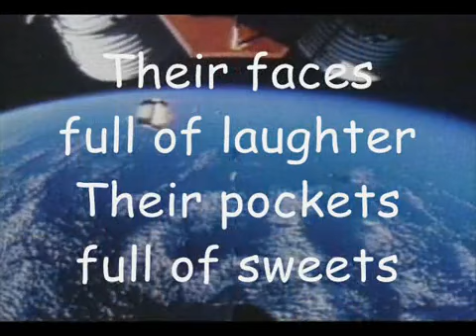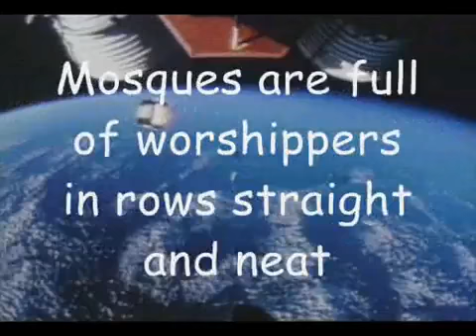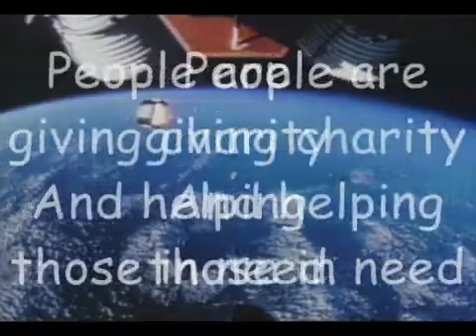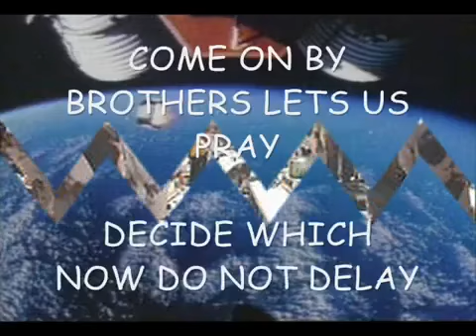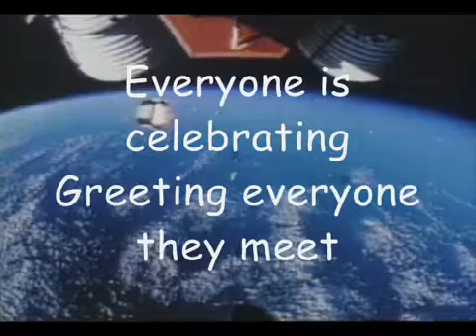Sami Yusuf EID SONG With